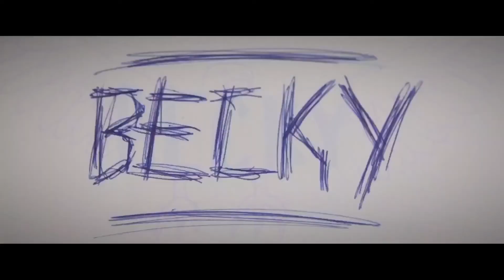BECKY Official Trailer #2 (JUN 2020) Lulu Wilson, Action Movie HD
BECKY Official Trailer 2 HD - Lulu Wilson, Kevin James, Joel McHale

A teenager's weekend at a lake house with her father takes a turn for the worse when a group of convicts wreaks havoc on their lives.

Directors: Jonathan Milott, Cary Murnion